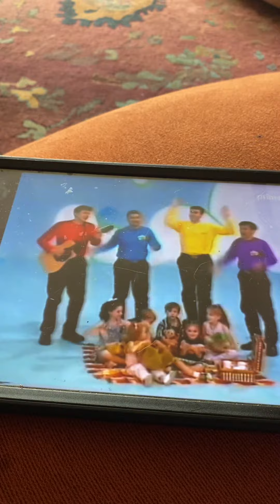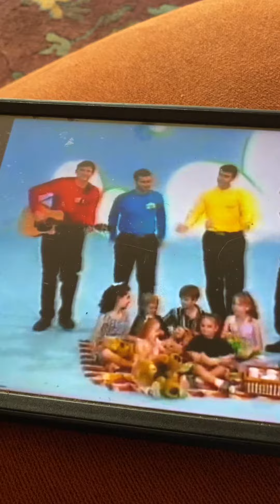The Wiggles Rock A Bye Your Bear (1998)